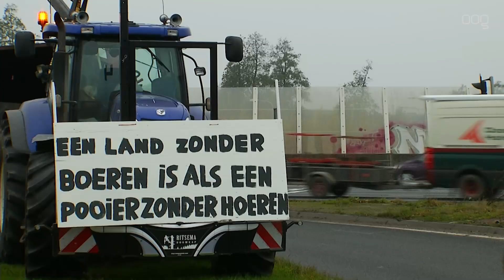Boeren protesteren bij Julianaplein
Een groep boeren protesteren met hun trekkers bij het Julianaplein. De trekkers staan aan de kant van de weg en hinderen daarmee het verkeer niet.

Aanleiding voor de protesten zijn de gesprekken die gevoerd worden met minister Schouten van Landbouw. Vandaar dat er werd opgeroepen door de Farmers Defence Force om met trekkers langs opritten van de snelwegen in heel het land te gaan staan.

Daarbij is het niet de bedoeling om de weg te blokkeren, maar de vluchtstroken te bezetten. Ook bij het Julianaplein wordt de weg niet geblokkeerd en lijkt het verkeer weinig hinder van de acties de ondervinden.

[caption id="attachment_314631" align="alignnone" width="467"] Foto: Sebastiaan Scheffer[/caption]

&nbsp;